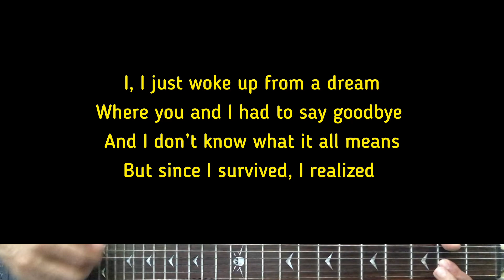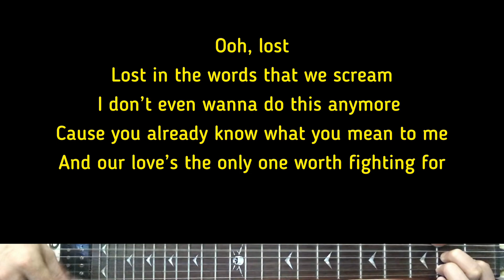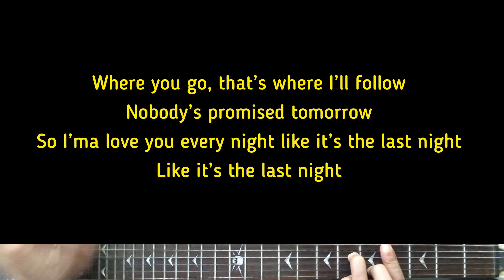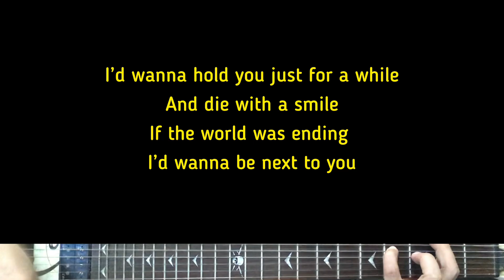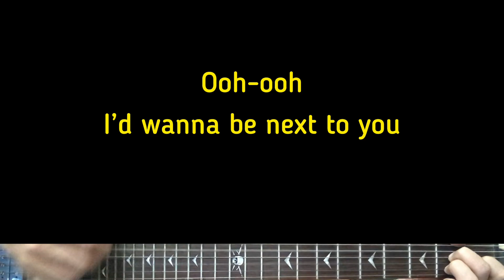Lady Gaga, Bruno Mars - Die With A Smile | Karaoke Guitar Instrumental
Artist - Lady Gaga, Bruno Mars
(Tittle) Die With A Smile